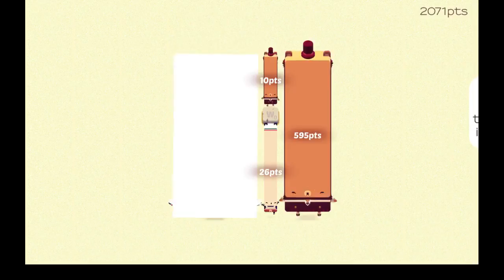Alphabear Game - 4235 High Score!